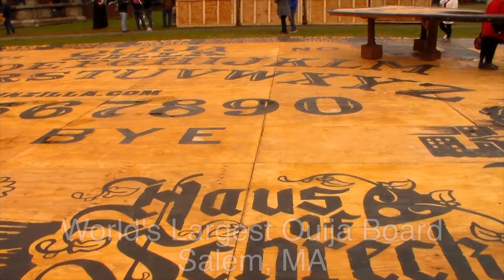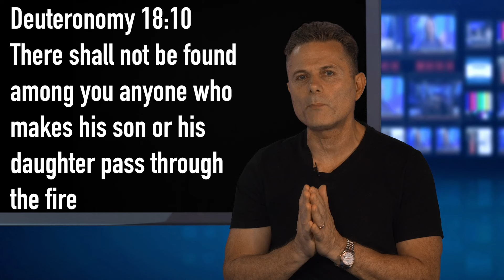Christmas For Demons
Christmas For Demons. Join Dr Jaymz in his podcast discussing the origins of Halloween, and what it was truly meant for. We should all be careful celebrating this holiday, it opens us all up to demonic influence, and demons will only enter your lives to lie, cheat and destroy. Do not give them the opportunity.